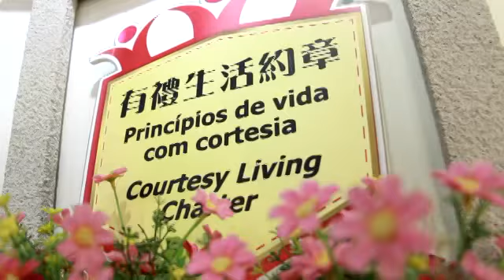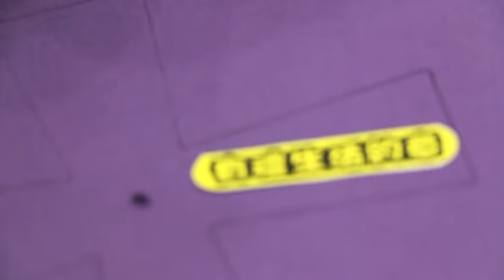2015 02 15 “有禮生活約章”之公民路齊踏步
民政總署公民教育資源中心--有禮生活約章之公民路齊踏步活動影片